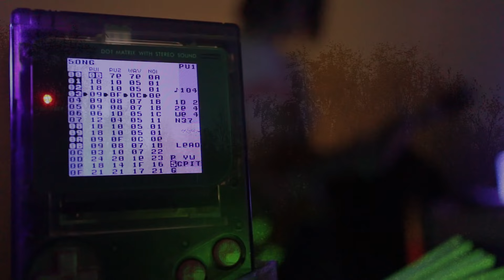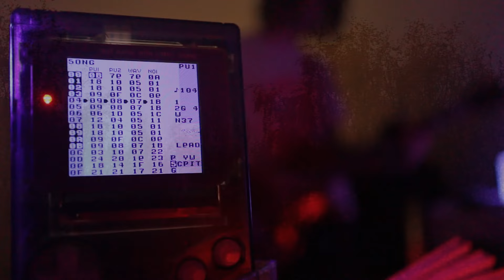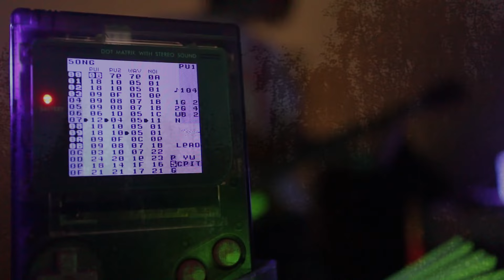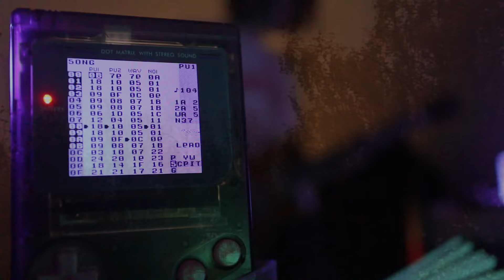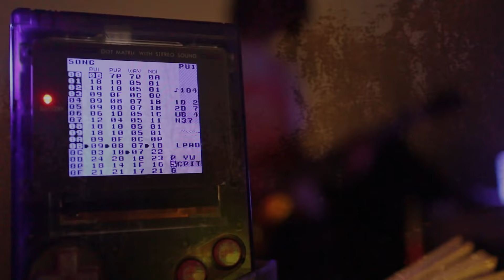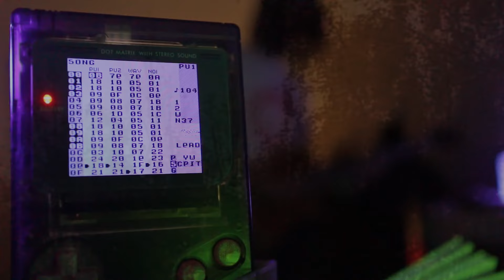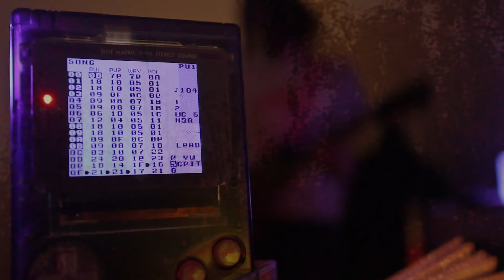What If You Could Create Chiptune MUSIC in Post Rock style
LSDJ & Guitar tune

Приветы! Записал ночью, возможно, самую длинную композицию за всю историю проекта, над которой работал самое короткое время, что забавно на эмоциональном фоне

Остановитесь, залипните в даль и проживите этот удивительный день, который так хорошо подходит для пост рока с пищалками и гитарой